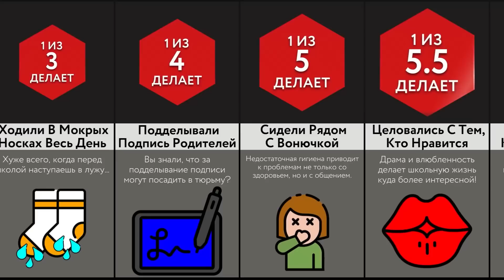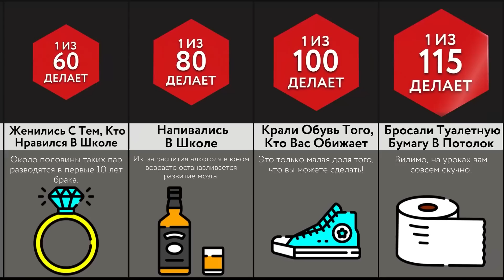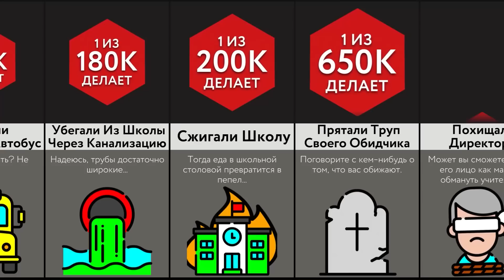Сложности В Школе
В этом видео мы покажем вам, что сложнее всего сделать в школе! Посмотрите его, чтобы узнать больше и расширить кругозор!